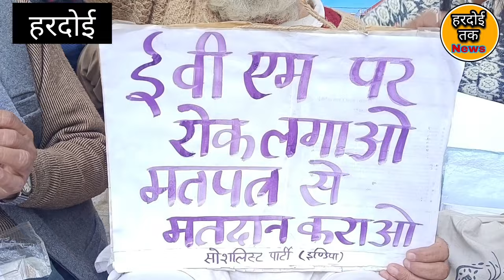Hardoi में EVM के खिलाफ हुआ विरोध प्रदर्शन, बैलेट पेपर से चुनाव कराने की करी मांग। Loksabha Election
Hardoi में EVM के खिलाफ हुआ विरोध प्रदर्शन, बैलेट पेपर से चुनाव कराने की करी मांग।